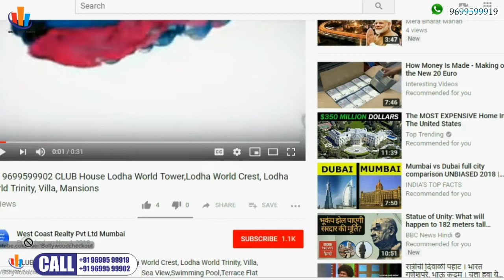📞 WADALA-2BED 3BED Lodha NCP Wadala Lodha New Cuffe Parade Project Lodha Group